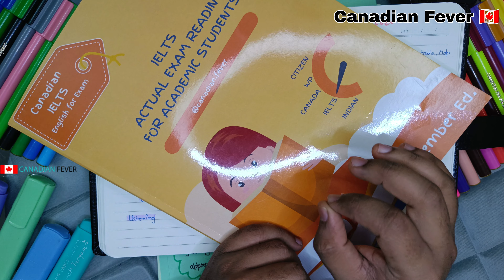17 December 2022 Ielts Exam Prediction100%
17 December 2022 Ielts Exam Prediction170%